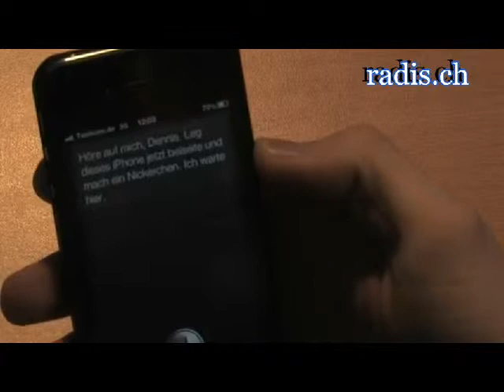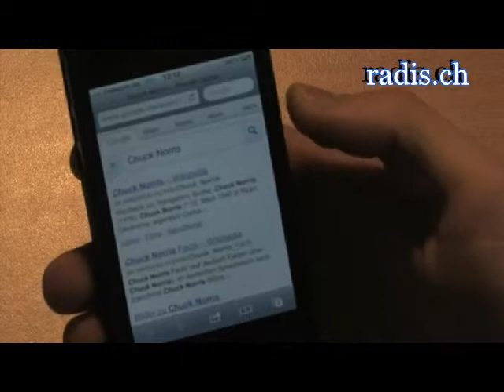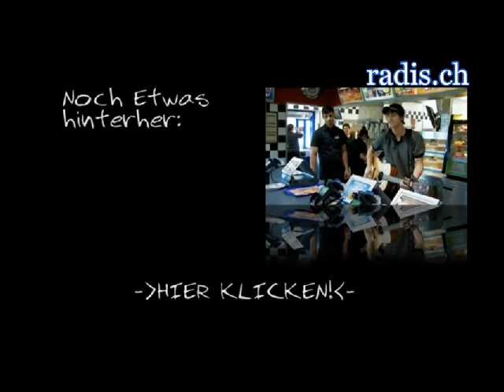Spaß mit Siri (iPhone 4s) Lustige SIRI antworten